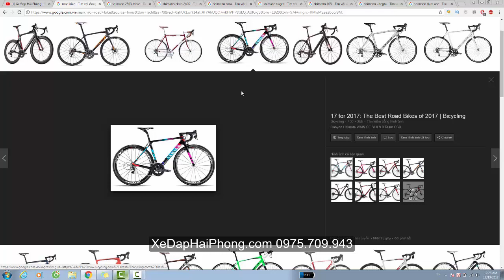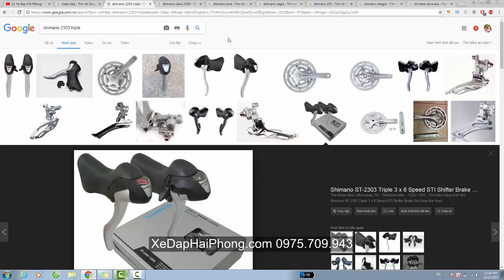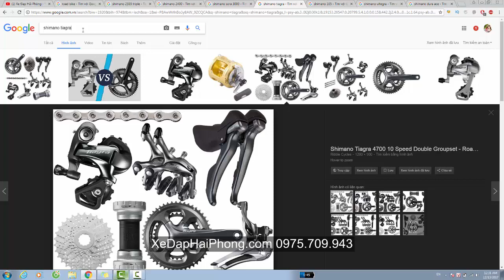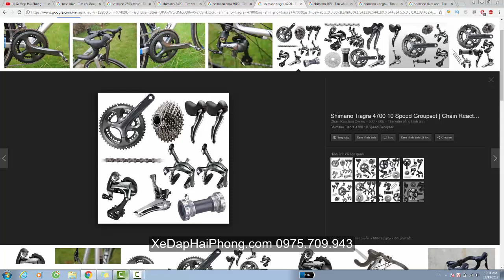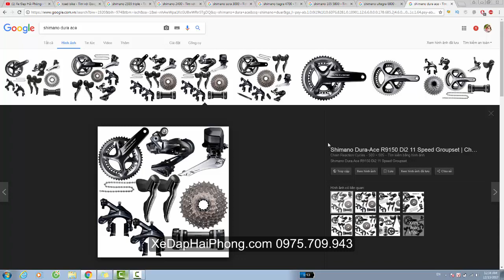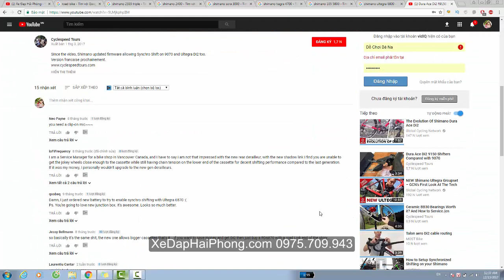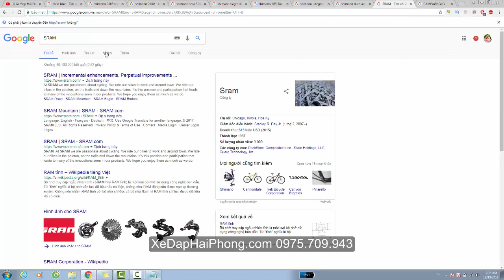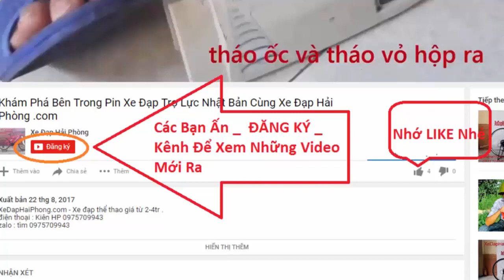Hướng dẫn phân biệt các bộ chuyển động Shimano cho xe Road(xe đua) cùng Xe Đạp Hải Phòng .com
Video Hướng dẫn phân biệt các group bộ chuyển động Shimano cho xe Road(xe đua) cùng Xe Đạp Hải Phòng .com